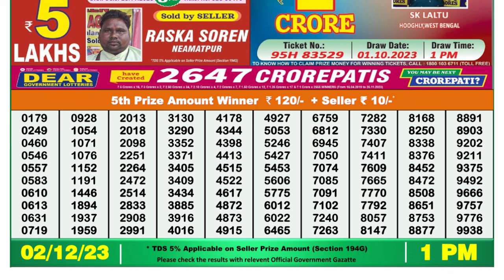Nagaland Lottery Sambad Live 1pm 02.12.23